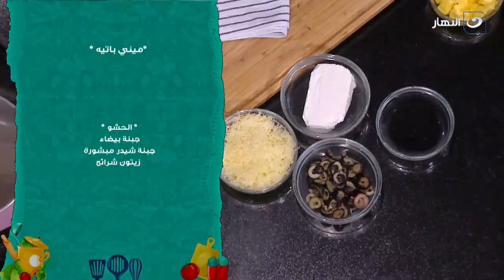لعشاق المخبوزات عملنالكم أحلى ميني باتيه بطريقة سهلة وطعم حكاية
أكلة بيتي | لعشاق المخبوزات عملنالكم أحلى ميني باتيه بطريقة سهلة وطعم حكاية